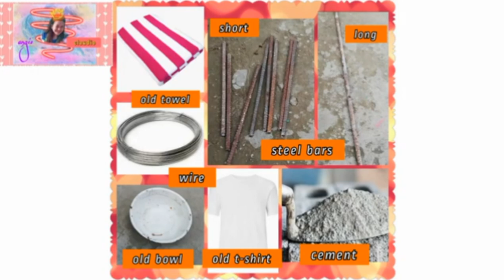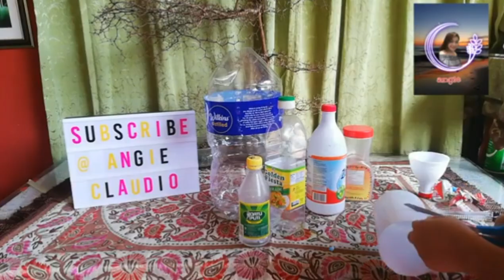DIY CEMENT POTS COMPILATION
HOW TO MAKE DIY POTS USING CEMENT COMPILATION